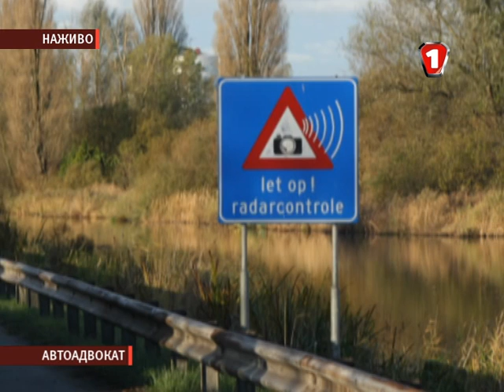АвтоАдвокат. Запись прямого эфира от 27 ноября 2013. Часть 1.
Ведущая: Юля Соломатина.
Адвокат: Владимир Караваев.
Гость: Владимир Резников, полковник ГАИ, заместитель начальника Департамента Госавтоинспекции МВД Украины.

При общении с автоинспектором главное -- четко знать свои права и обязанности. «Мобильный Автоадвокат» помогает в этом нашим зрителям.

Смотрите еще интересные видео!

Присоединятесь к нам!